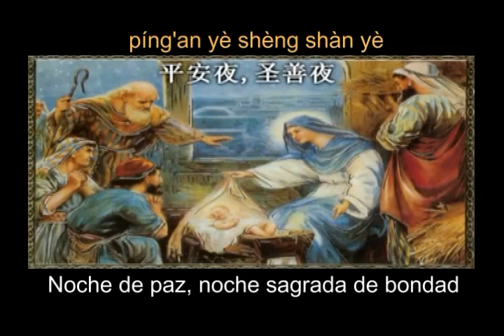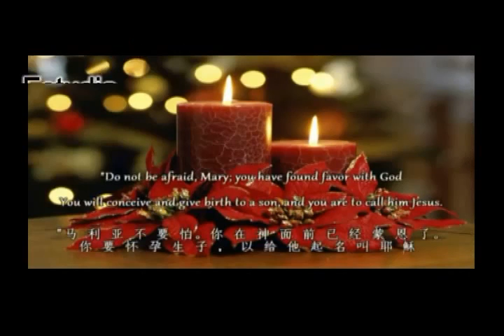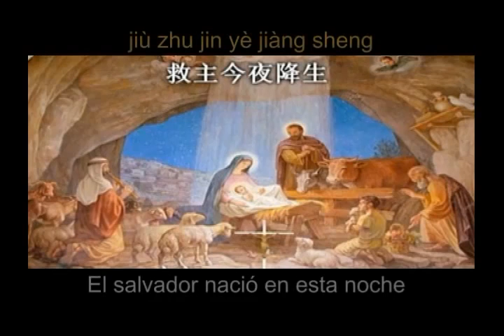Noche de Paz en Chino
Stille Nacht in Mandarin